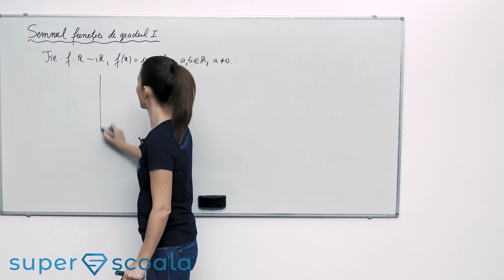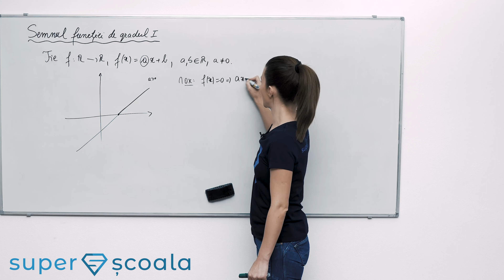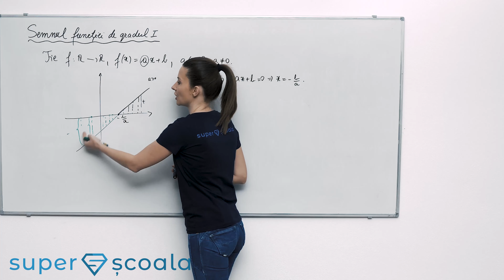Clasa a IX-a - Semnul funcției de gradul I